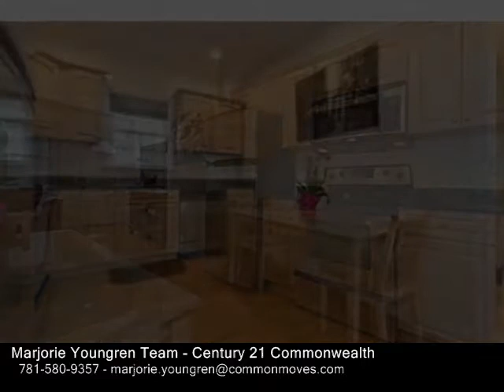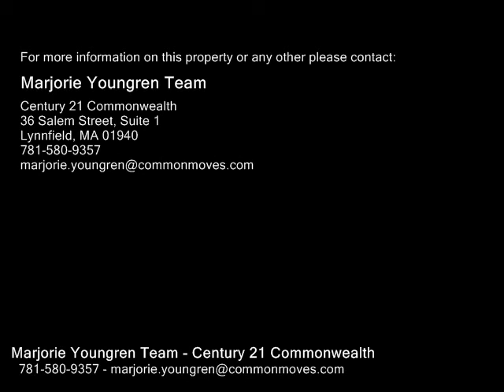544R Salem Unit 2, Wakefield MA 01880 - Condo - Real Estate - For Sale -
544R Salem Unit 2, Wakefield MA 01880  Condo  Real Estate  For Sale   FANTASTIC, condo, featuring hardwood floors, high ceilings, french doors, in unit laundry, updated kitchen with granite and stainless, 2 parking spaces, convenient to highway, market street, public transportation.    Showings begin at the OPEN HOUSE.    Please join me  Friday 57 and Saturday 1130100.